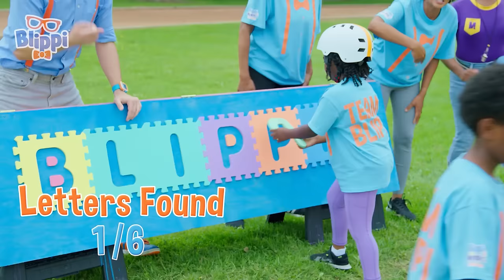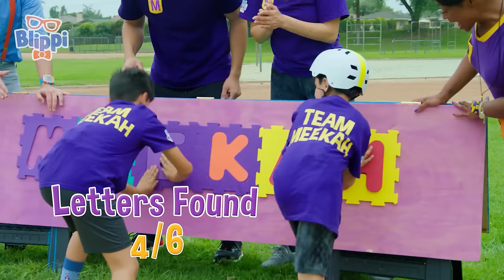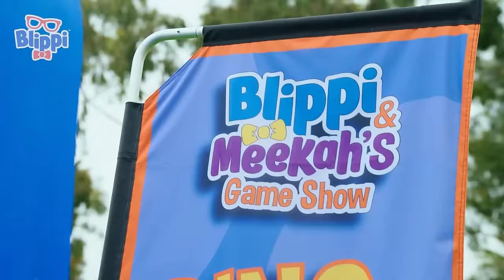Blippi vs Meekah Race (Who Will Win?) + More | Blippi and Meekah Best Friend Adventures